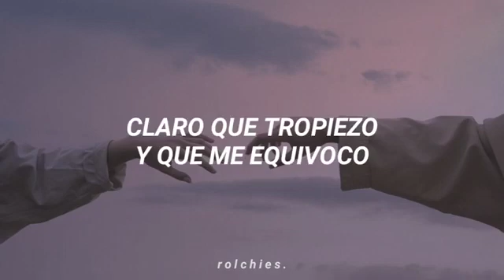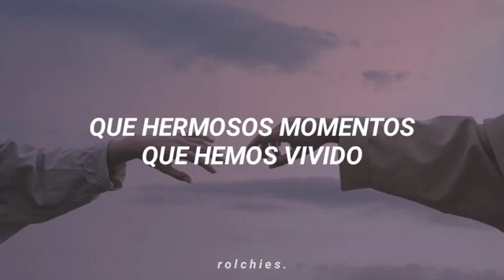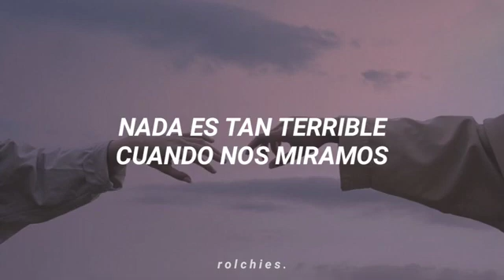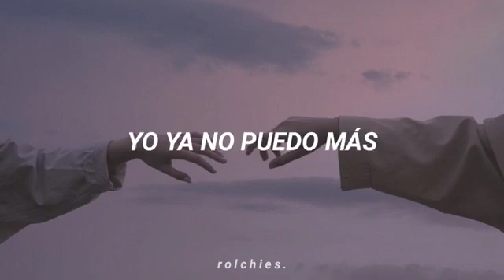Decide Tu🌹🌍🇺🇾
Video de Virginia Galmarini🔥